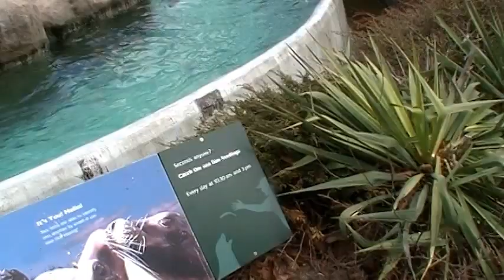All Creatures Great And Small: Feeding Sea Lions @ the Zoo #1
The Bronx Zoo opened on November 8, 1899
Number of Species: 650
Major exhibits: Congo Gorilla Forest, JungleWorld, Wild Asia Monorail, Madagascar, Tiger Mountain, African Plains, World of Birds, World of Monkeys, World of Reptiles, Zoo Center
To enjoy it all in 1 day (if you can) get there early. I only feature just a few of the Bronx Zoo's many exhibits but for now please enjoy part 1 : Composer: Piotr Ilich Tchaikovsky's 1812 Overture